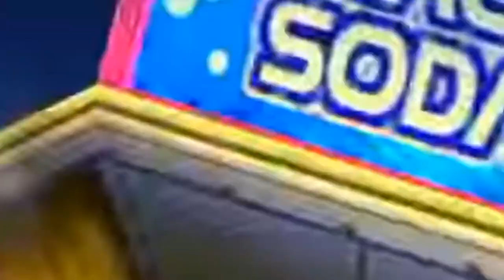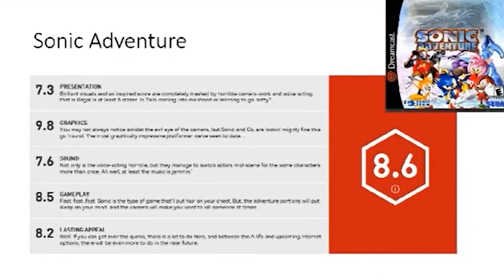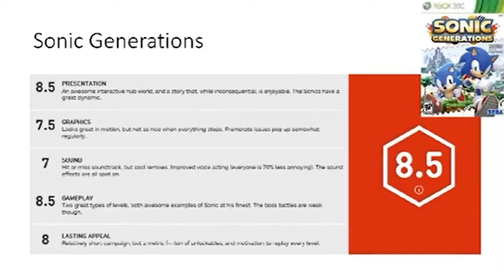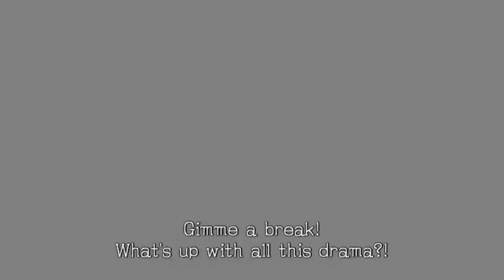Sonic the Hedgehog - An Icon Of Gaming Part 1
00:00 Intro
01:09 Sonic 1, 2, 3 & Knuckles, CD
03:33 Adventure 1
05:37 Adventure 2
07:18 Sonic Heroes
09:56 IGN bit
11:12 comics
11:45 DS games
12:37 Sonic and the Secret Rings
13:43 Sonic and the Black Knight
15:44 TV shows
20:58 Mario & Sonic at the Olympic/Winter Games
22:54 sonic drift 1,2 & Sonic R
23:54 Sonic Riders series
26:15 Sonic & Sega All-stars Racing/Transformed
28:14 Team Sonic Racing
32:12 sonic movie

Originally this was a single video but after some serious nagging from friends I've decided to split it up into multiple parts so now it's a 3 parter woooooooooooooh

This video comes from a strong feeling of passion for this franchise, criticism in this video is kind of exaggerated and made for comedic purposes and some of it isn't as aggressively meant as it might seem in the video

Unknow from M.E. by Marlon Saunders
vs Perfect Chaos (Open Your Heart)-Sonic Generations OST
Live and Learn-Sonic Adventure 2 OST
Sonic Heroes-Sonic Heroes OST
Pink Guy-STFU
Press Garden Act 2-Sonic Mania OST
Wildstyle Pistolero-Sonic Mania OST
Knight of the Wind-Sonic and the Black Knight OST
Bingo Party-Team Sonic Racing OST
Gotta Go Fast-Sonic X
Can you feel the sunshine-Sonic R OST
Speed Highway Classic-Sonic Generations OST
Free-Sonic Free Riders OST
Mission (Super Sonic Racing) - Sonic Generations [OST]